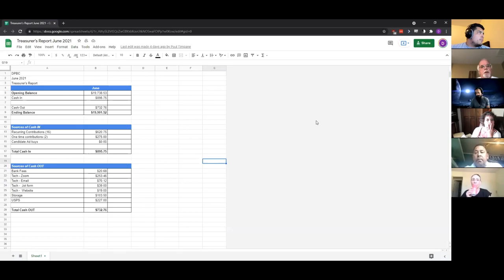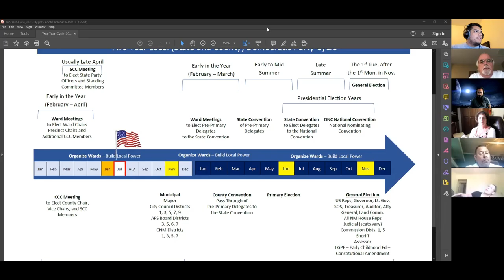DPBC Executive Committee Meeting July, 2021